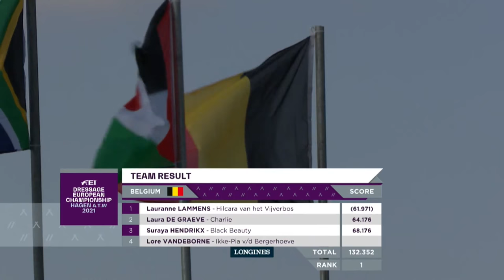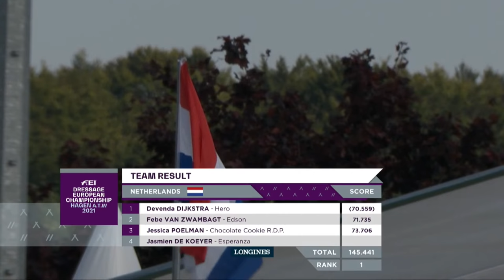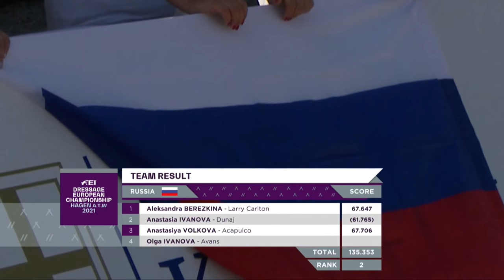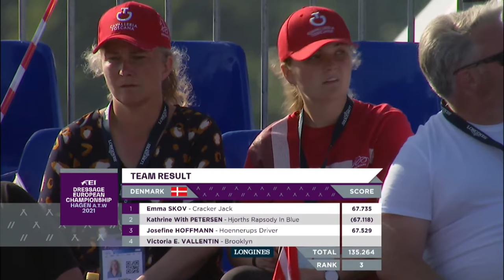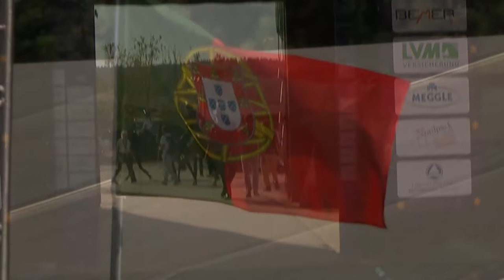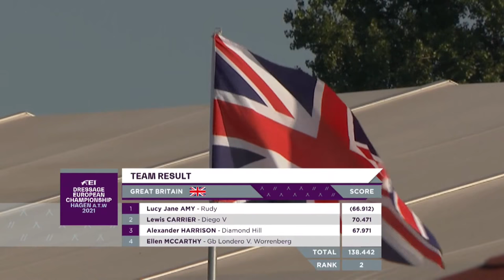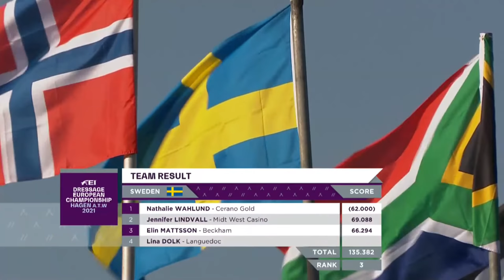RE-LIVE| Intermediate II | Team Competition Day 2 | FEI Dressage European Championships 2021 for U25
Enjoy re-live the second day of the U25 FEI  Dressage European Championships 2021 from Hagen